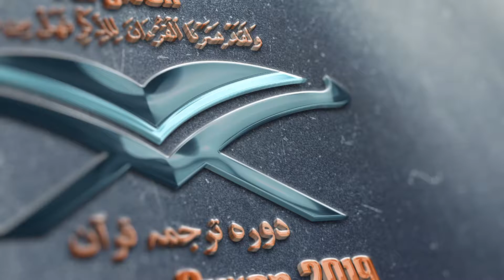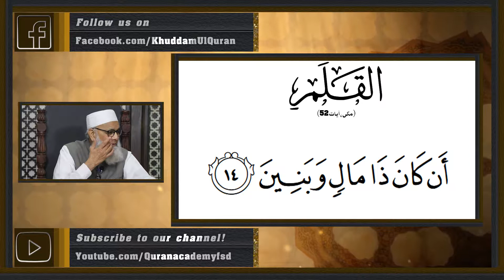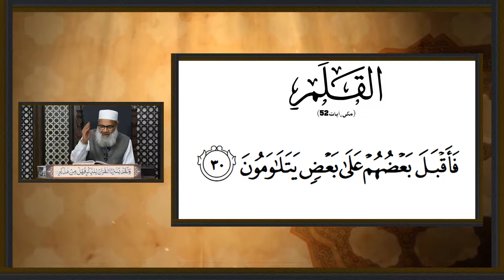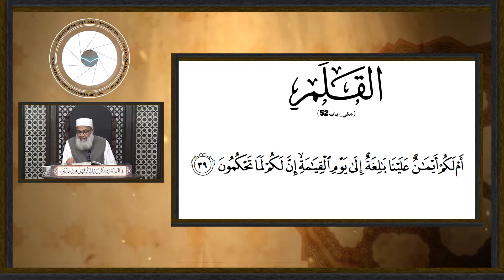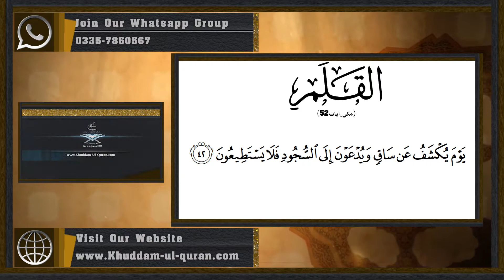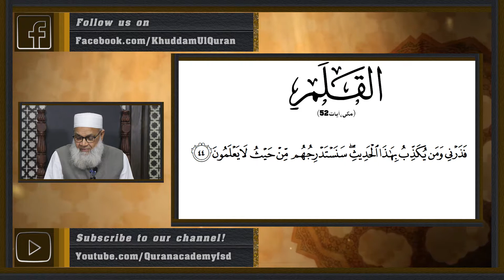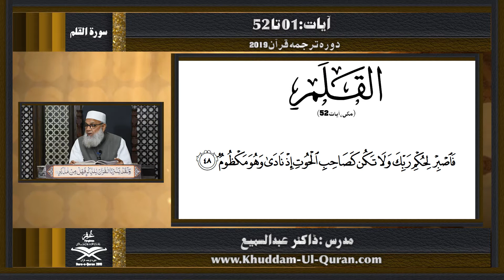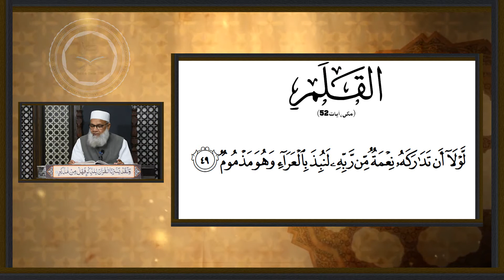145 Al Qalam 01 to 52 | Dawrah E Quran 2019 By Dr.Abdussamie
145 Al Qalam 01 to 52 | Dawrah E Quran 2019 By Dr.Abdussamie